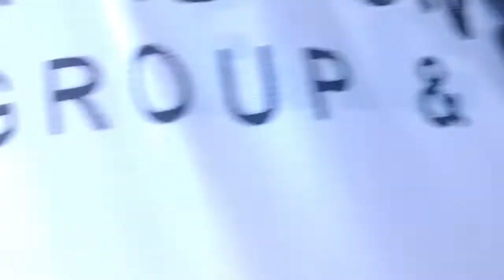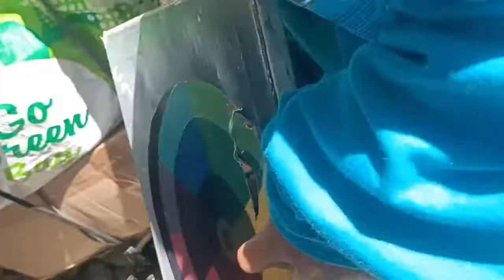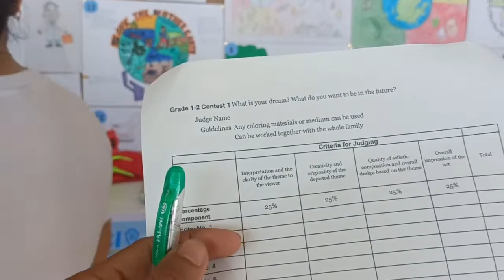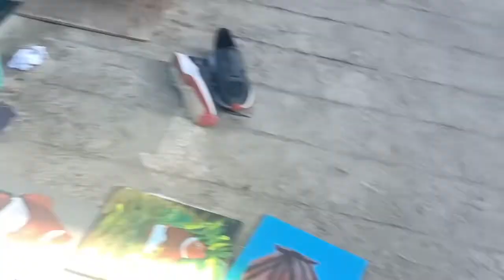Art Workshop/ Mural Painting @Pangapasan Island, Tubigon Bohol